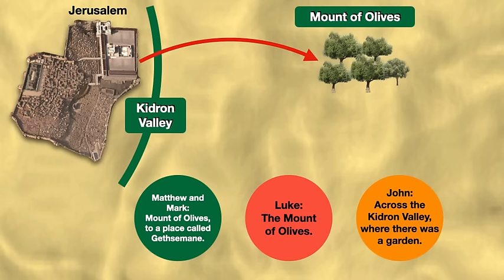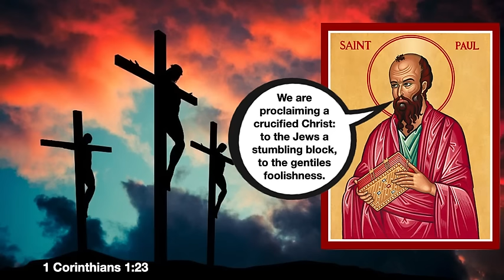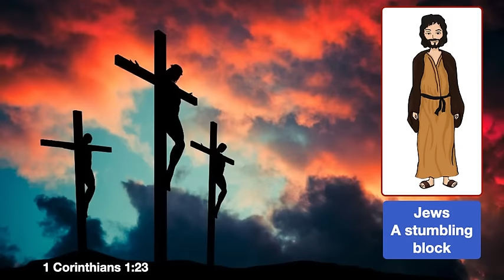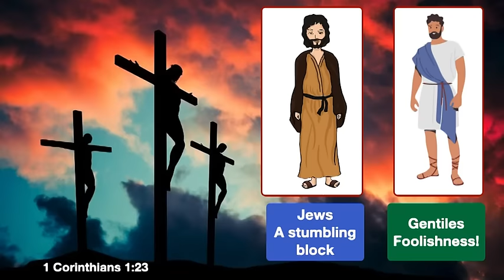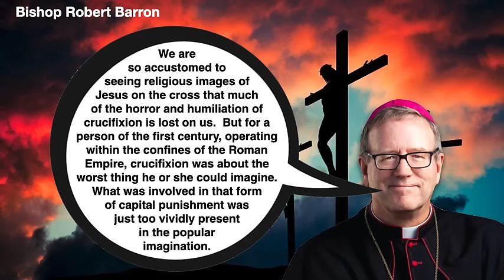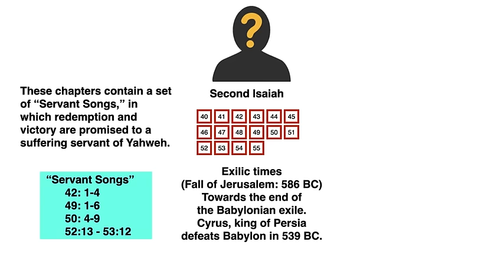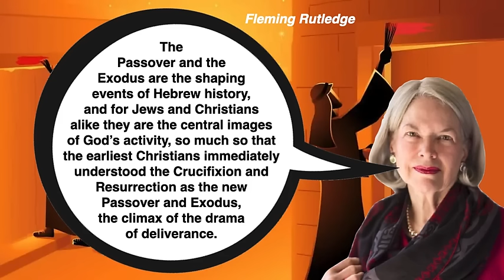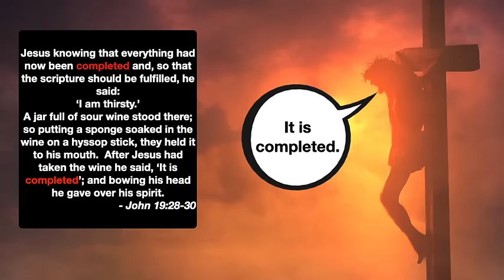It is finished. A homily for Good Friday.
Holy Week reaches its climax on Easter Sunday, the day of resurrection.  But John’s gospel makes the point that it is precisely on the cross that the work of Jesus is carried to its completion.  That’s what “it is completed” means.   What then is the resurrection?  The resurrection doesn’t cancel out the crucifixion as if it were only a passing episode on the way to Easter.  The resurrection vindicates the crucifixion.  The Father and the Son together, in the power of the Spirit, are saying to us that the work the Father gave the Son to accomplish is consummated, completed, finished, as he dies on the cross.